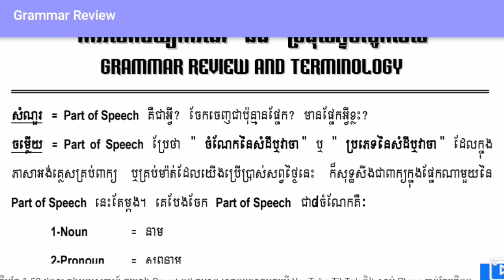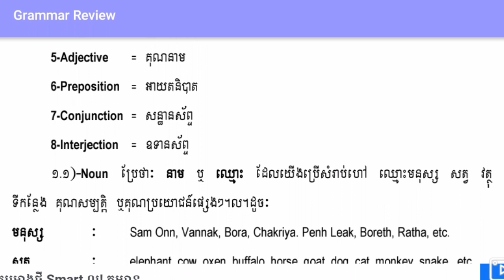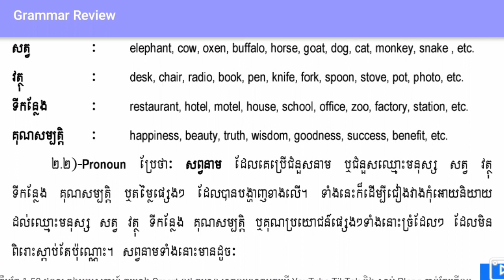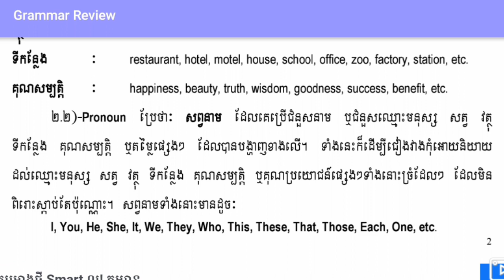Review Grammar in used /EP1.Part of speech (រលឹកថ្នាក់ពាក្យវេយ្យាករណ៍)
If you're watching this English lesson,
I hope you like learning from me!
 My goal is not only to help you improve your English speaking,
 listening, writing, but also to make English lessons affordable to everyone.
Learn English with SA!!!
What is included?
1.Noun =នាម
2.Pronoun =សព្វនាម
3.Verb =កិរិយាសព្ទ័
4.Adverb =គុណកិរិយា
5. Adjective =គុណនាម
6. Preposition =ធ្នាក់
7. Conjuction =ឈ្នប់
8. Interjection =ឧទាសព័្ទ
Learning English from App Khmer (Learning English from yourself) part of speech Grammar for basic for leaner English. Start from now and download it learning by yourself.